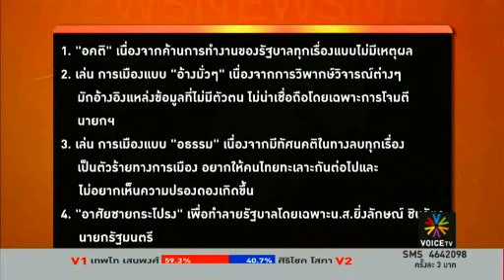the daily dose หม่อมปลื้ม 09-03-55